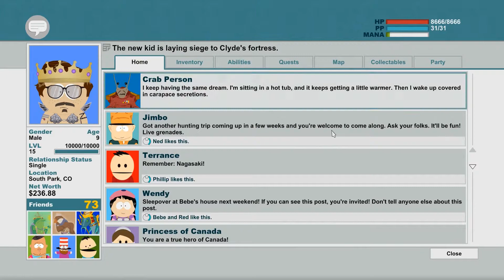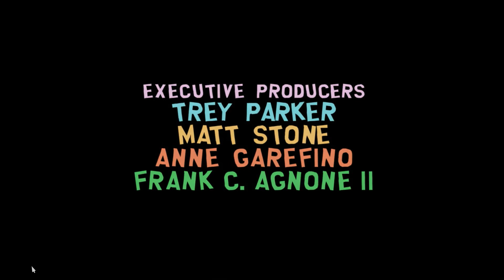South Park: The Stick Of Truth (Ep.22) - Princess Kenny - Ending [Silent Run]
Note: this is a silent run, meaning that there is no commentary and no editing on the video. I play a lot of games for fun (outside of what you normally see on the channel), so I wondered, why not record some of those as well?

Kenny betrays everyone, and the new kid has to break his oath.

From 'South Park: The Stick of Truth', developed by Obsidian Entertainment in collaboration with South Park Digital Studios and published by Ubisoft.

Music for this video:
"Half-Life"